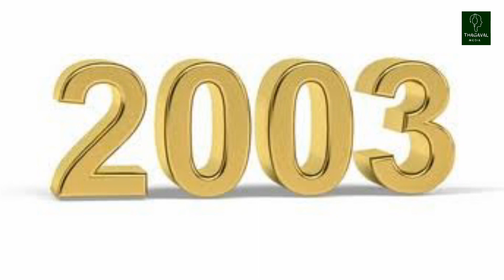Diwali 2022 : தீபாவளிக்கு வெளிவந்து மோதிக்கொண்ட திரைப்படங்கள் | diwali clash movies | cinema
இதுவரை தீபாவளிக்கு 💥 வெளிவந்து மோதிக்கொண்ட திரைப்படங்கள்

List in video To know Watch the video

for more details visit, Our blog website☺